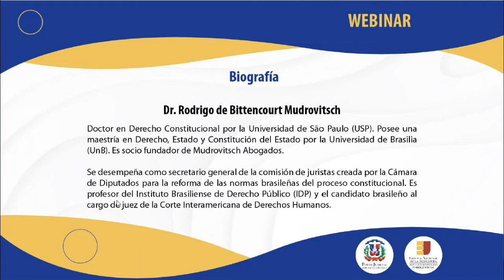Webinar Derechos Humanos y Cortes de Justicia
Realizado el 4 de mayo de 2021.

Esta actividad se realizó en colaboración con la Embajada de Brasil en la República Dominicana.

Las palabras de apertura estuvieron a cargo del Dr. Dariel Suárez, director de la Escuela Nacional de la Judicatura y de Clemente Baena Soares, embajador de Brasil en República Dominicana.

Expositor:
Dr. Rodrigo de Bittencourt Mudrovitsch: Profesor del Instituto Brasiliense de Derecho Público (IDP).